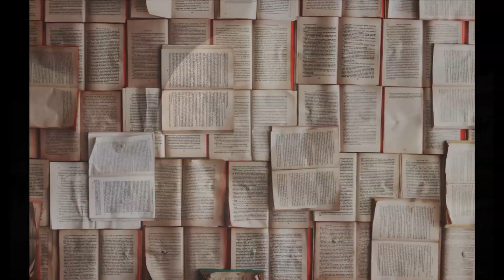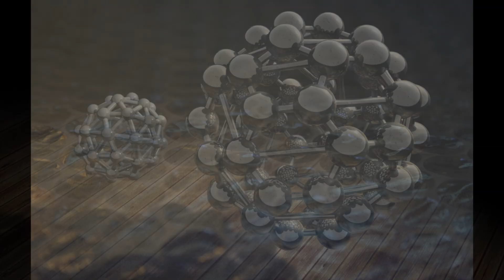Jasnowidz Jackowski zaginięcie kobiety Turek Wielkopolska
Wsparcie kanału na dalszy rozwój